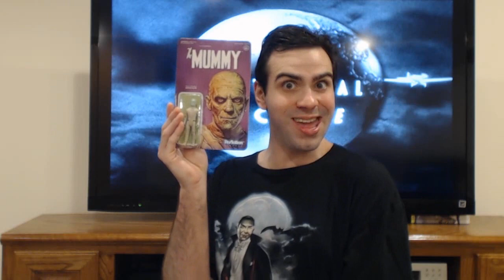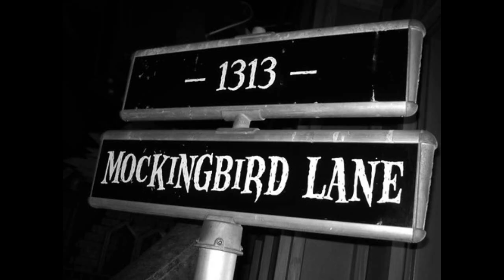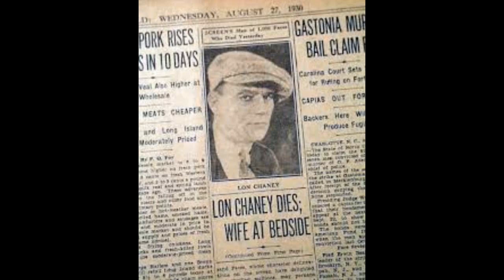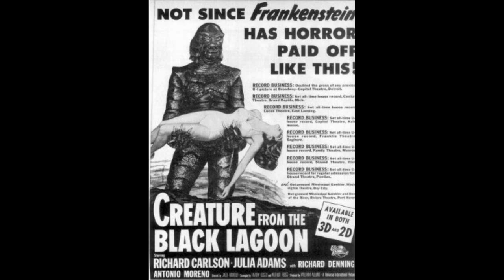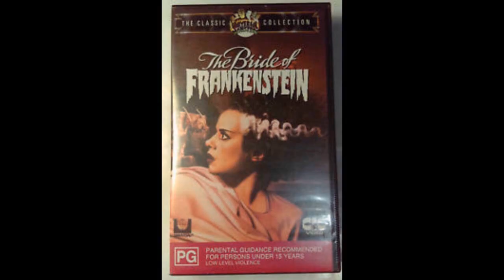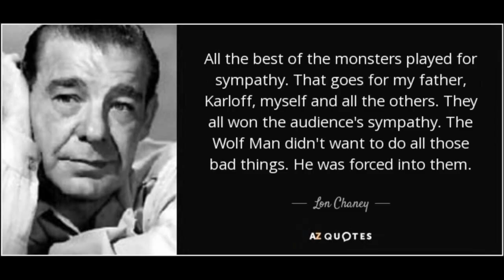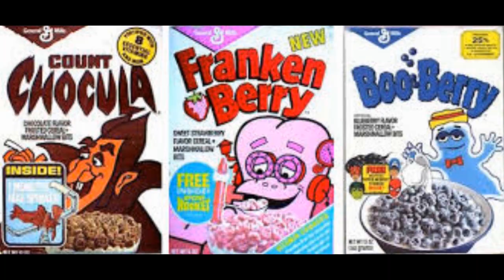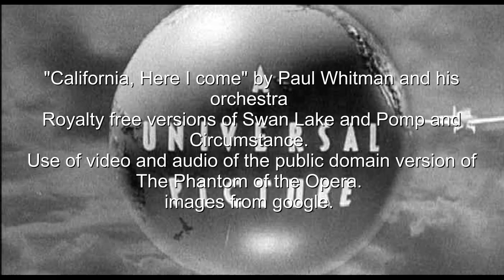What is a Universal Monster?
This is an explanation and appreciation of the 13 characteristics that make a Universal monster.Lugosi Theatre is formerly known as Dusty Old Movies